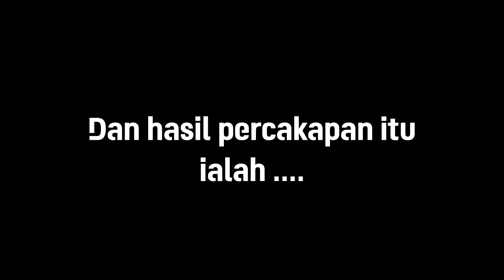Momen Tak Terduga!! Sebuah Tawaran Dari Valentino Rossi!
Support Bro Riz Melalui Donasi
bisa melalui DANA,OVO,GOPAY,LINK AJA

atau langsung bisa langsung melalui rekening bro riz
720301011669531 (BRI) A.N Rizqi Muhammad

Spesifikasi Bro Riz
Processor: Intel I7 9700k (gen9)
RAM: XPG Adata RGB 16GB (8x2) DDR4 3000mhz
VGA: RTX 2060
Microphone: Hyper X Quadcast
Controller: Dual Sense (Stik PS 5)

yuk gabung discord bro riz buat info mabar atau kumpul bareng